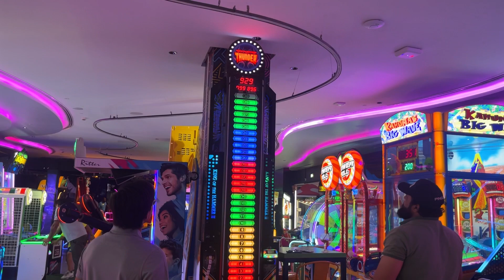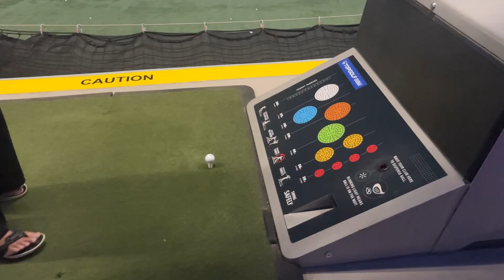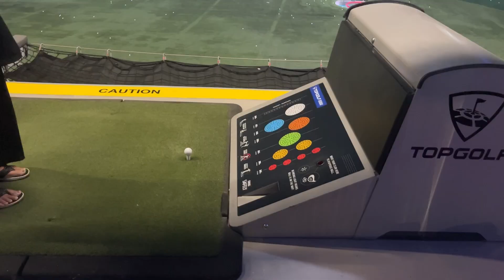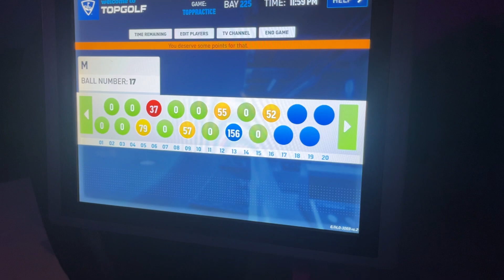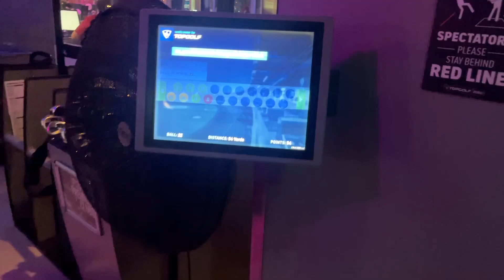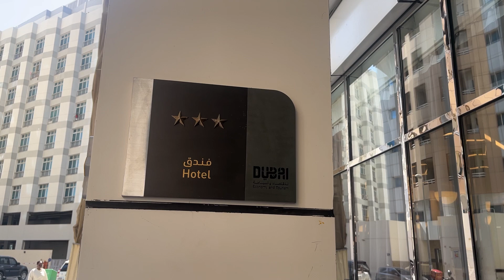EXPLORING TOP GOLF | Is It Really Worth It? 🏌️‍♂️🤔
Hello 👋 we make comedy family vlogs (Me & Mrs Khan) cooking to traveling & even going to new food food places, where we give our insight and reviews.